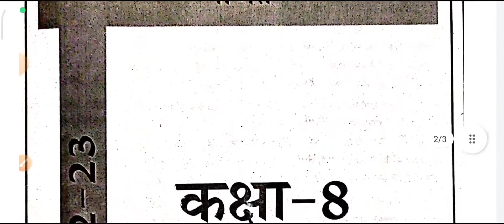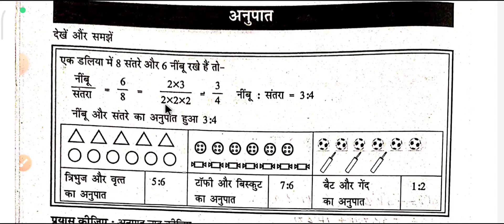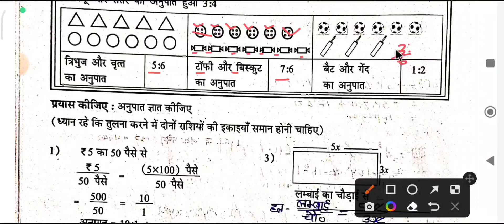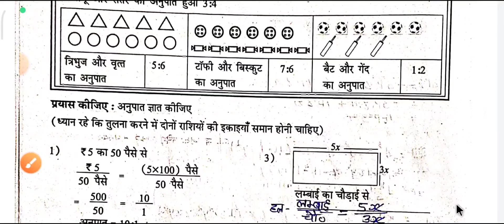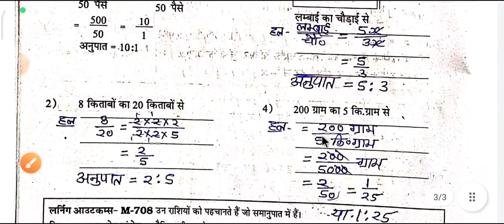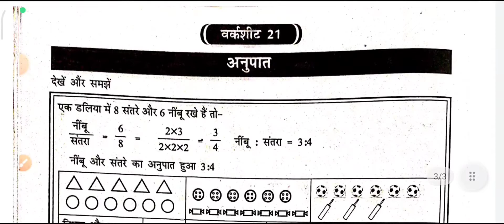ब्रिज कोर्स 2022- 23 गणित कक्षा-8वी पेज क्रमांक-28 वर्कशीट-21(अनुपात )